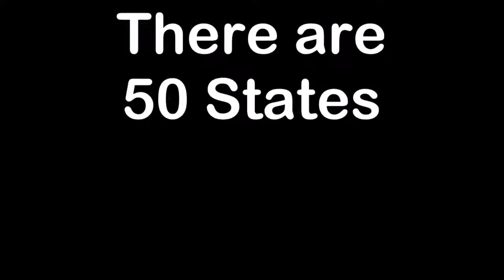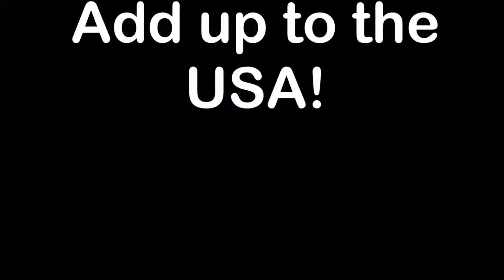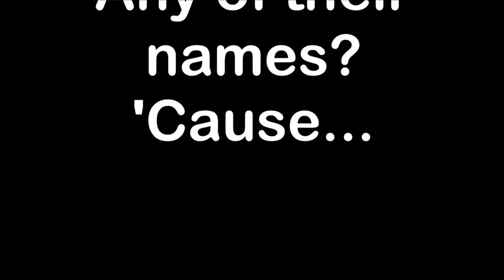There are 50 states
Eleanor Swan's Song! I had not post a video on Wednesday because i didn't have time, Some of you, know but if you, but; i have the original video Check it out!!